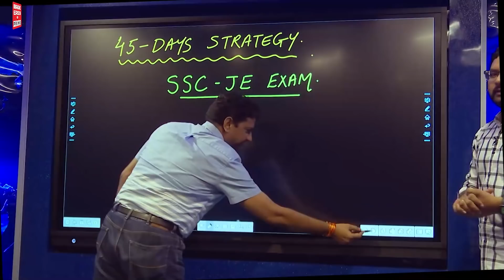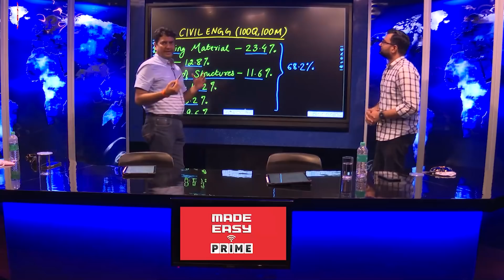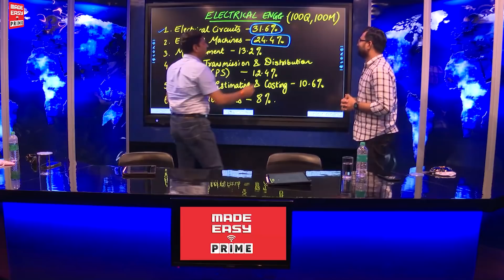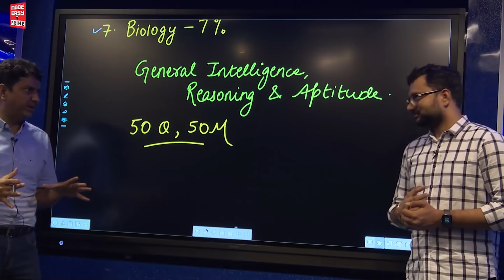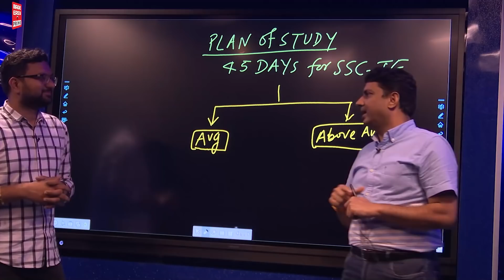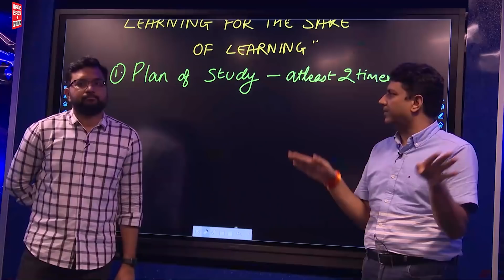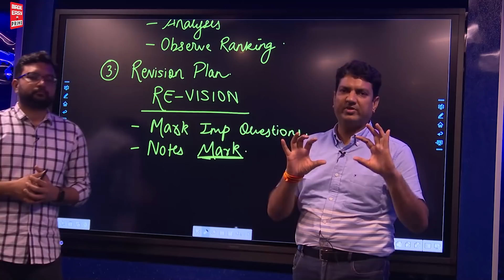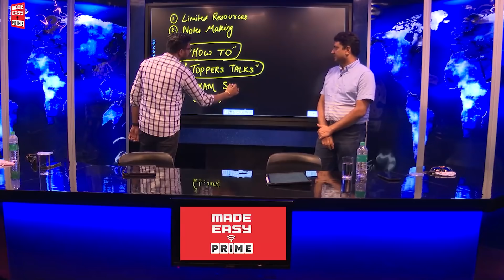SSC-JE | Last 45 Days Strategy | by B. Singh Sir & Mr. Sagar Dodeja | Experience Quality E-Learning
SSC-JE is one of the most sought after career opportunity for Engineering and Diploma Graduates. With a strategic approach and appropriate guidance it becomes quiet easy to crack this examination.

In this video, Mr. B. Singh (CMD, MADE EASY GROUP) along with senior faculty member of MADE EASY will guide you how to strategically appraoch towards the examination and what should be your plan of study during the last 45 days to survive the cut throat competition and gain an edge over other aspirants.

MADE EASY PRIME is a new initiative of MADE EASY Group to deliver Quality Education to the students at the comfort of their homes,with the amalgamation of both modern technology and user-friendly interface.